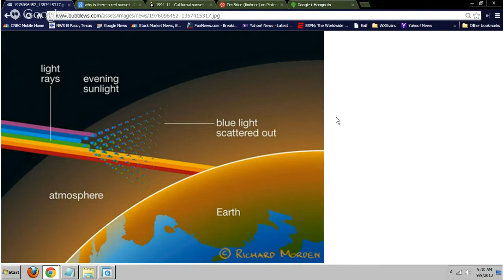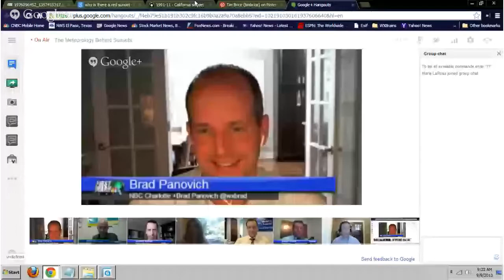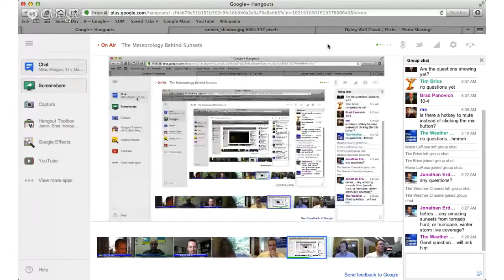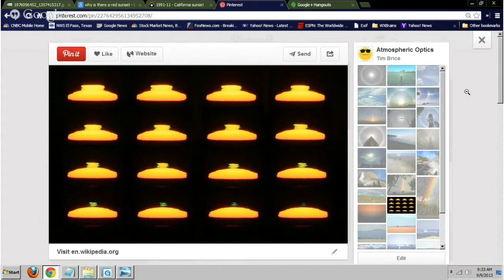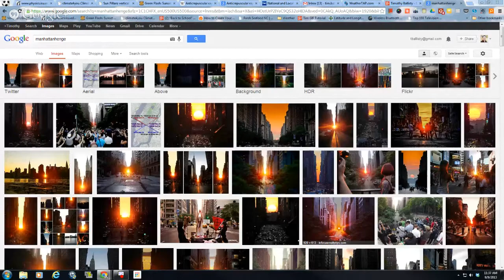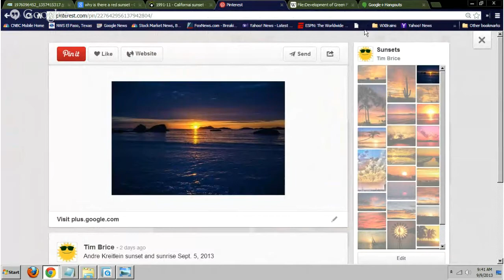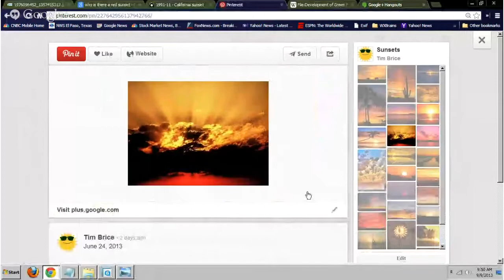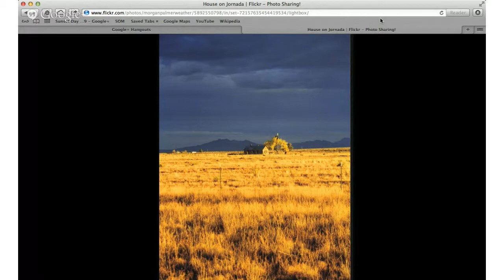The Meteorology Behind Sunsets